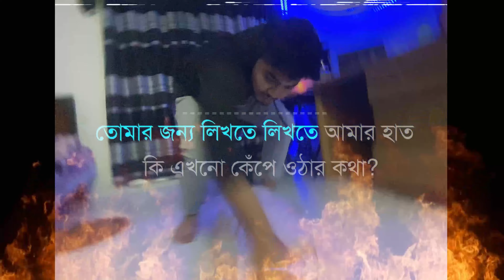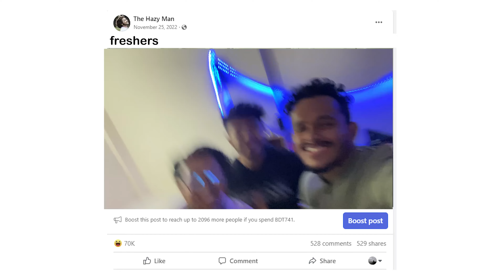University Life Roast ft Enayet Chowdhury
Check out this hilarious new video from The hazy man ! In this video, we'll be exploring the craziest and funniest things that ever happened to us.

Also, be sure to leave a comment letting us know what you thought of the video and any other suggestions you may have. We appreciate your support and look forward to hearing your thoughts!